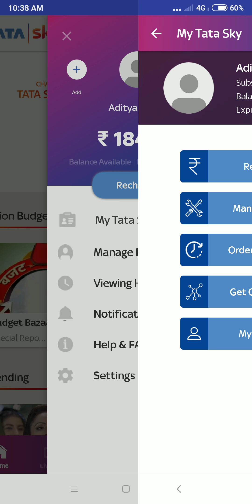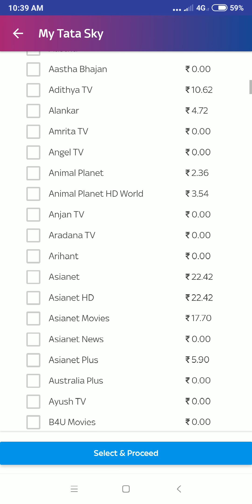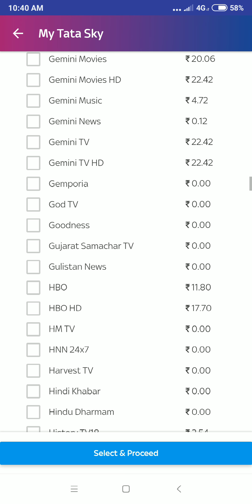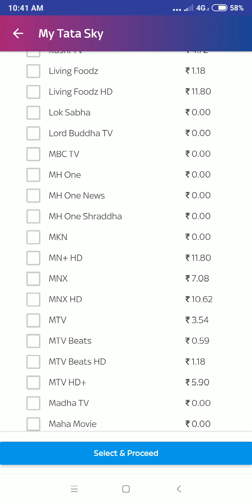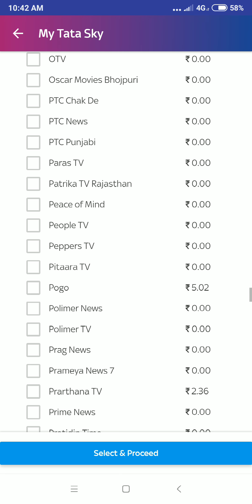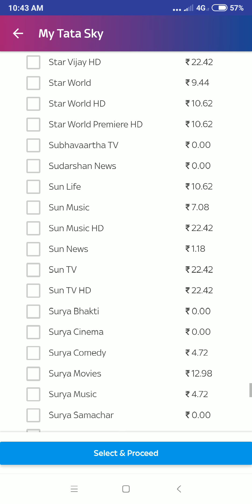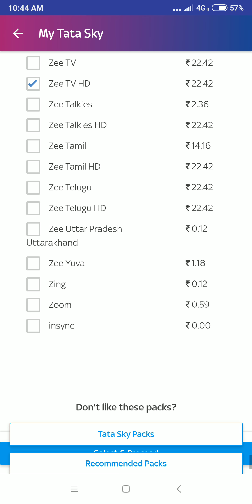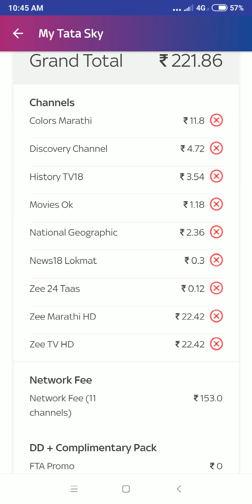How to select tata sky channel using tata sky app 2019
Update your tata sky app